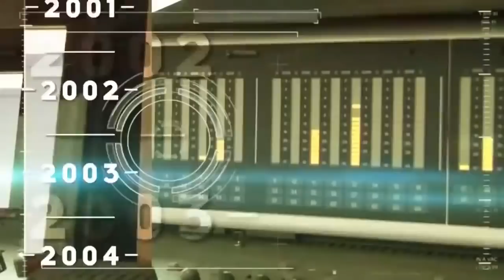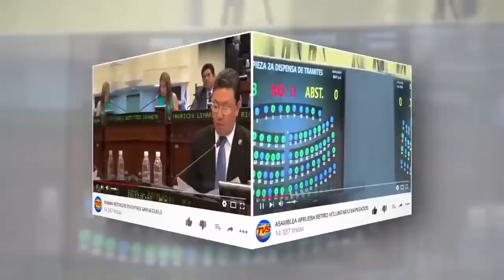ENTREVISTA 2021 CON PASTOR TOBY SORPRESA!! APOYARA A NAYIB BUKELE !